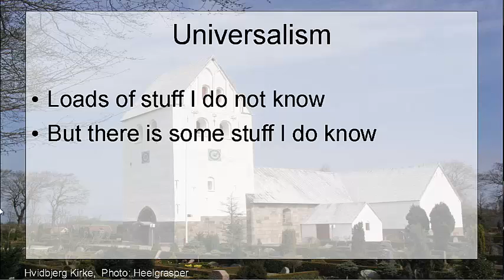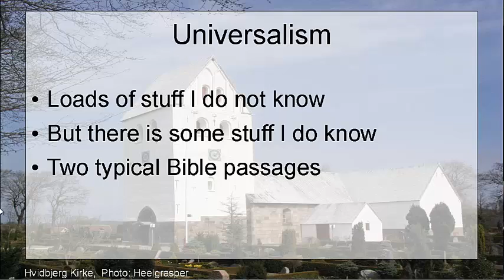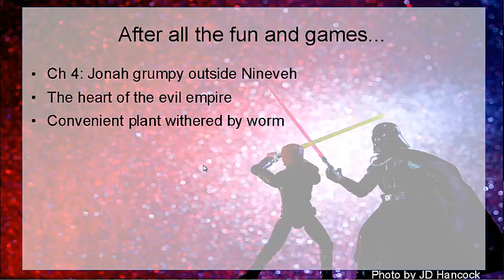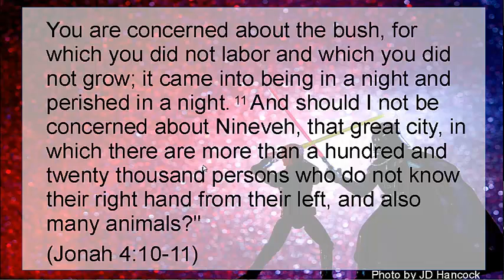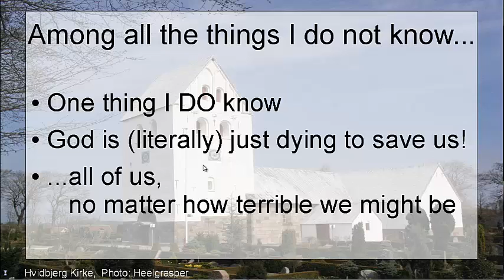Universalism, or Not? Part One: Jonah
In this short series (of two podcasts) I'll describe two things I think I know, two stakes in the ground when I come to think about the topic of "universalism" that has been much discussed (and even more an excuse for slanging matches) recently around the Bible-focused blogs.

Let's start by admitting there are many many things on this topic that we simply do not know. I list a few of the many things that I am firmly agnostic about in a blog post OK, till now I've held my peace, and avoided discussing that Bell fella and universalism. But. In this podcast and the next one I'll offer two things that I do know related to this topic. Today from the book of Jonah (for other podcasts that may give a fuller idea about how I read Jonah go and tomorrow from Psalm 69. In both cases the set text is intended to be typical of a major strand of thinking and expression in the Bible.